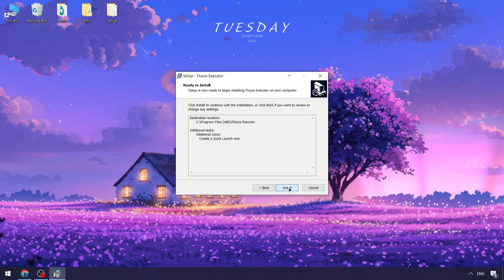Fluxus Executor x Roblox [NEW] | Roblox x Fluxus Cheat Menu | BEST Fluxus Hack Menu [UPDATE]